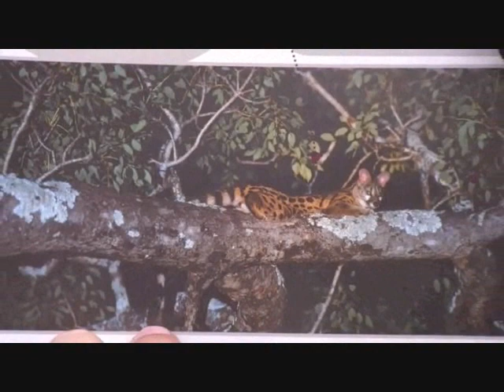Pt 2 Safari Live's Sunrise Safari Drive at 7:30 AM on Sept 17, 2017 ( Lions )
Nkuhuma Pride and Birmingham Boys at :02